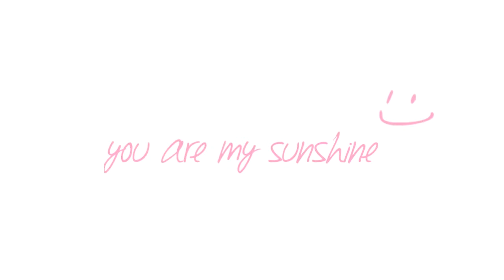Anciya baptism 2